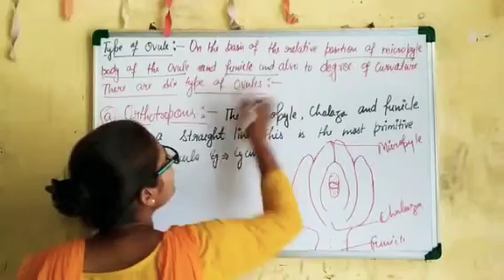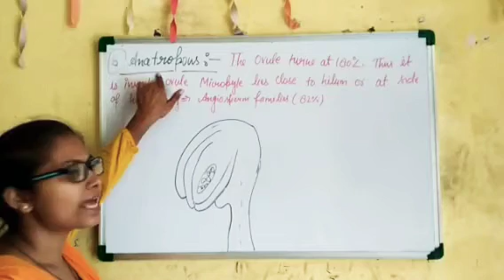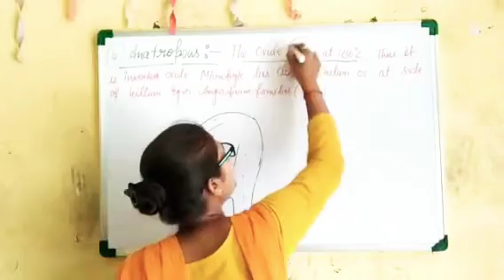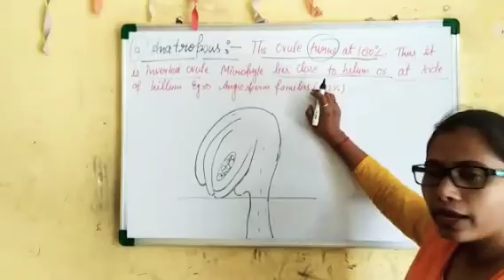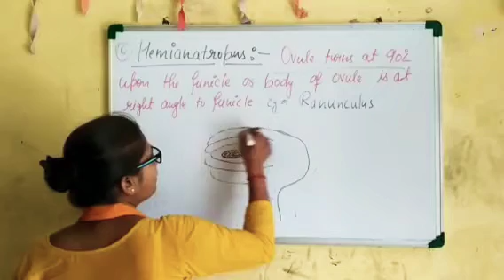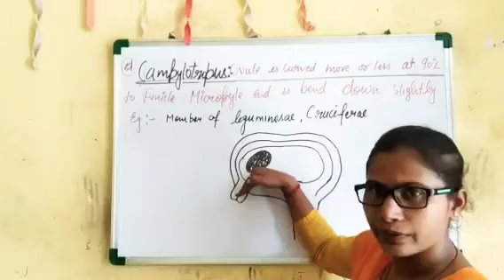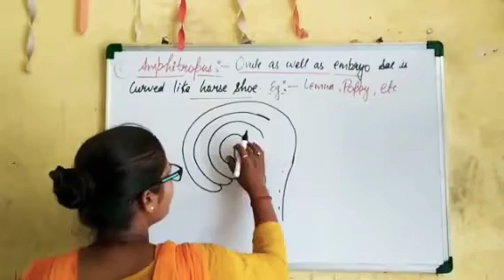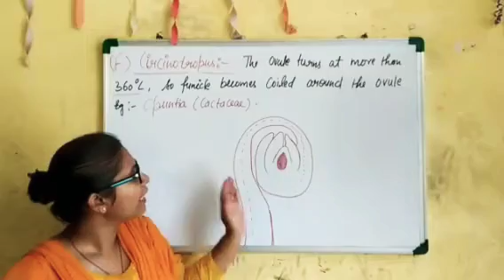Class-12th chapter-2(reproduction in flowering plant ) |types of ovule on the basis of micropyle ..